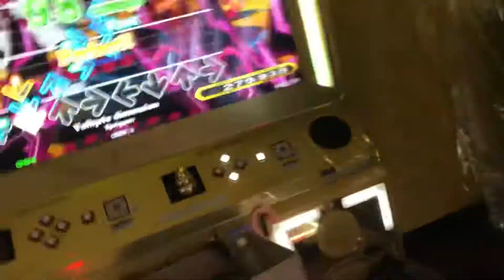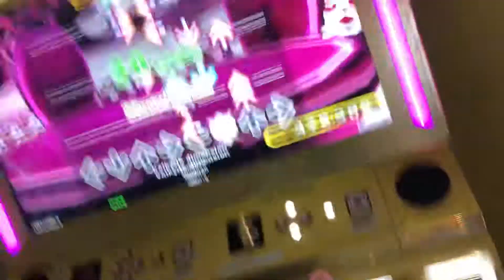【DDR WAVE】 Valkyrie dimension【DDR A20 PLUS】